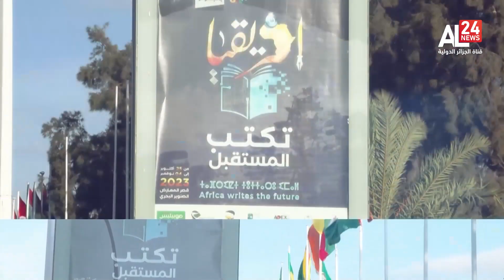Sila Quills | Hamza Koudri, Country Director with British Council in Algeria